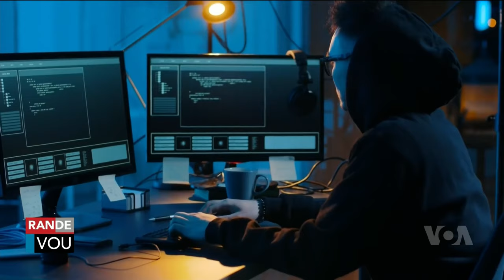LAVWADLAMERIK 09 OKTOB 2024 NOUVEL SA FENK TOMBE NOU SOVE